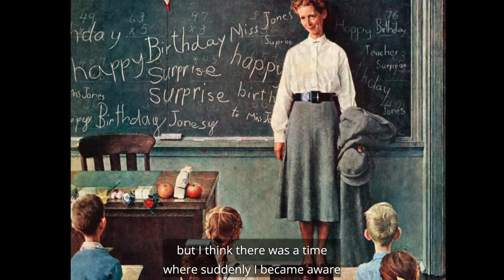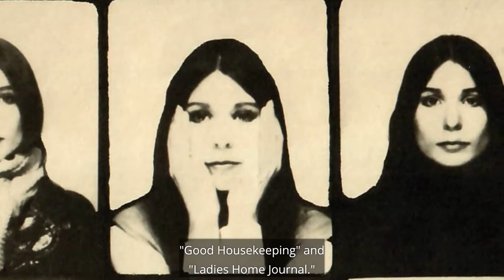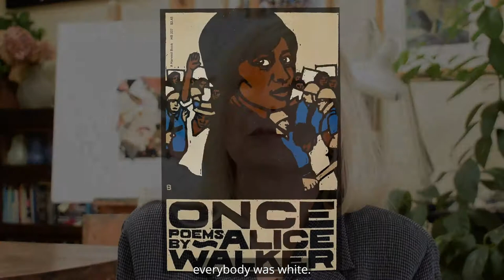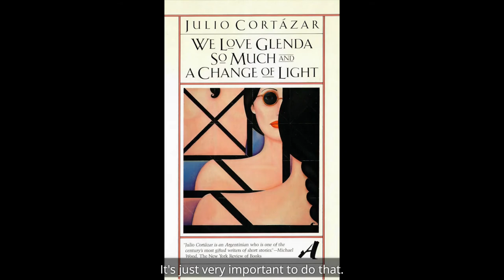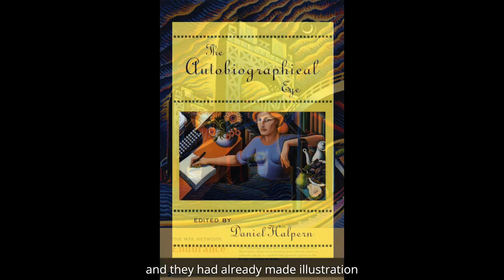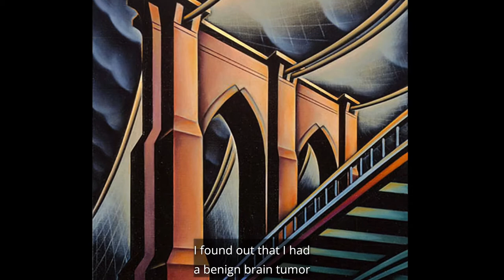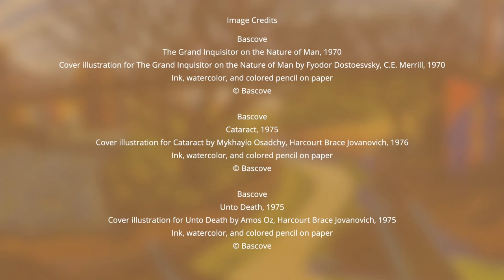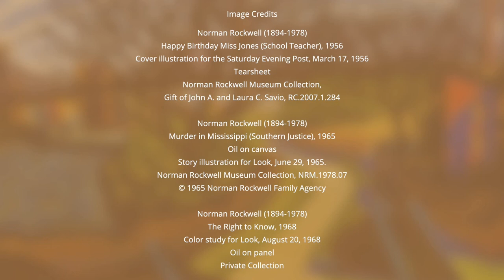Bascove - The Time We Spend with Words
Known by the mononym, Bascove, Anne Bascove is a master printmaker, illustrator, painter, and collagist best known for her striking woodcut book jacket and magazine illustrations as well as for her series of paintings and drawings of the bridges of New York City. Inspired by the written word throughout her life, she has been a preeminent designer of book jackets that have engaged readers with the writings of many noted authors, including Alice Walker, Robertson Davies, Jerome Charyn, T.C. Boyle, and J.M. Coetzee. This exhibition will feature original illustrations from the Museum’s permanent collection of Bascove’s art for some of the most significant literary works of our time.